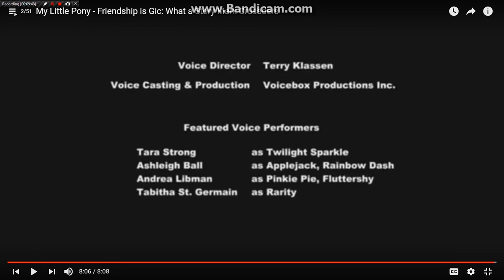This is too good! Reaction to MLP Friendship Is gic: what a story mark cusaders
First reaction on this channel!! Hope you guys enjoy it!!!